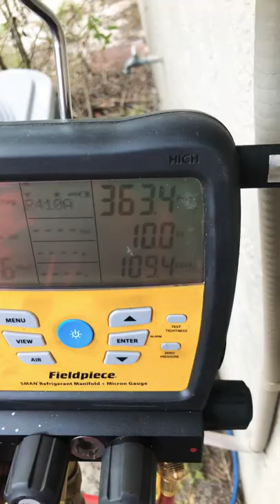Service call Evaporator coil change out hvac list the music 🤷🏾‍♂️￼